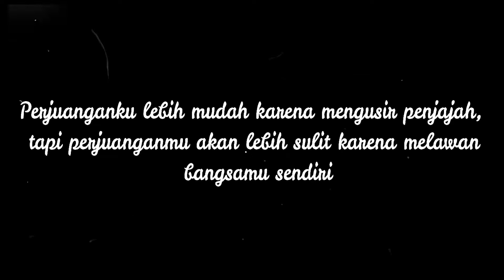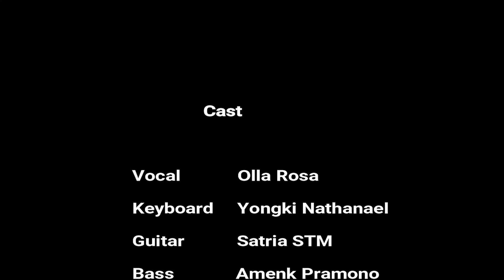Rayuan Pulau Kelapa - Melodia Artists Club | Melodia Musik Online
Jamming spontan lagu nasional Rayuan Pulau Kelapa dalam rangka hari ulang tahun Republik Indonesia oleh Yongki Nathanael, Olla Rosa,  Gilang Nanda, Satria, dan Amenk.